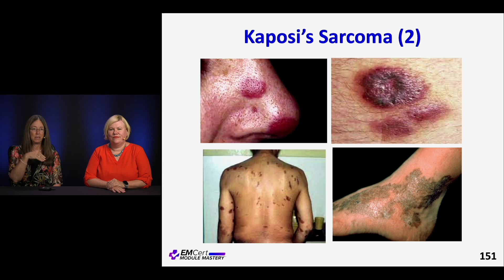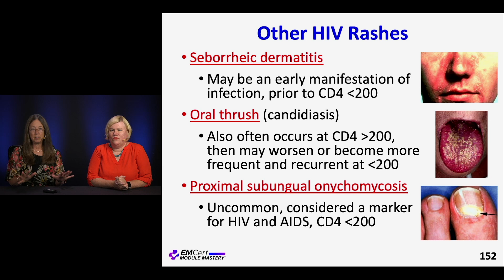HIV Rashes | (MyEMCert) EMCert Module Mastery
HIV Rashes by Drs. Diane Birnbaumer and Jan Shoenberger

*All 8 modules available*

Our podcasts:
The 2 View Podcast (Free):